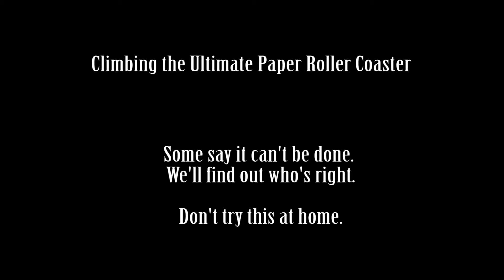Climbing the Ultimate Paper Roller Coaster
Some people think that a two-story structure made entirely of paper and tape couldn't possibly support the weight of a grown man.  They're wrong...maybe...
If you want to make your own Paper Roller Coaster, templates and kits are available at PaperRollerCoasters.com.